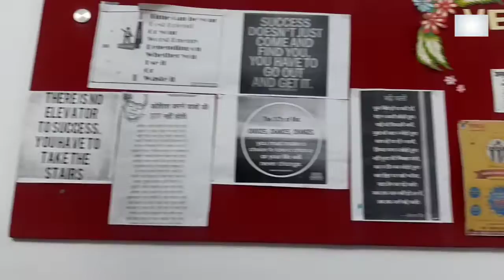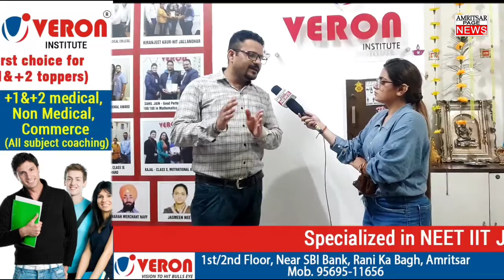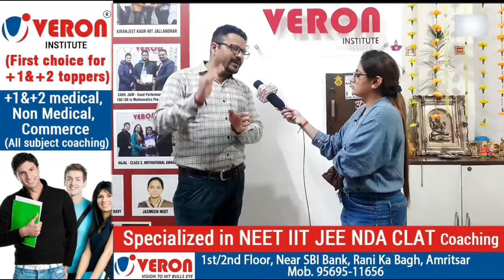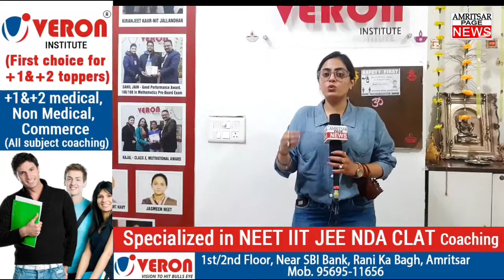To get Result oriented education visit veron institute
Facebook Twitter Instagram YouTube LinkedIn Best NEET Coaching in Amritsar Best NDA Coaching in Amritsar Best IIT-JEE Coaching in Amritsar Best Commerce Coaching in Amritsar All Classe Coaching in Amritsar